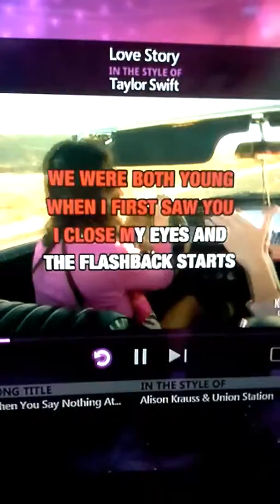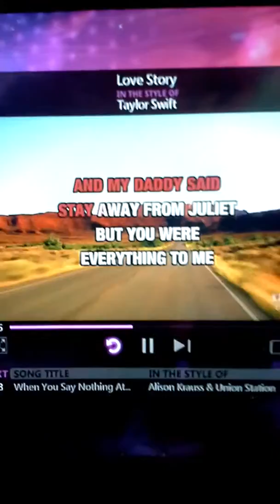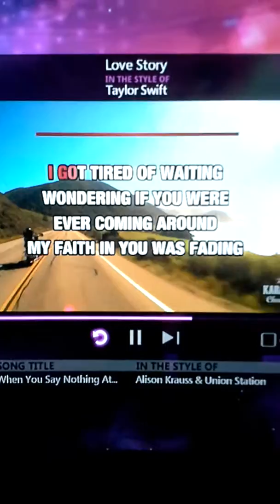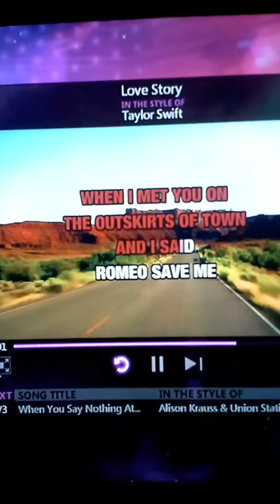Love Story with Lyrics (Song Cover)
This is my cover for Taylor Swift's Love story. Lol).
Anyway, enjoy.